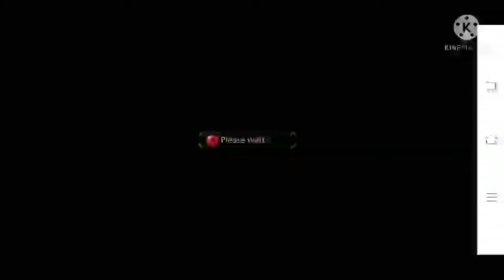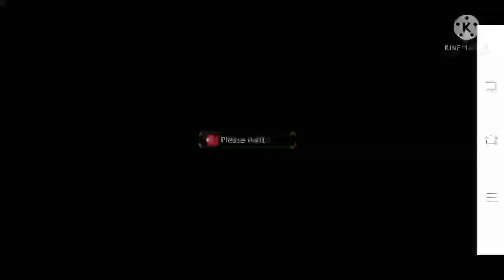Victory Road Try 2 | Trainer Canyon